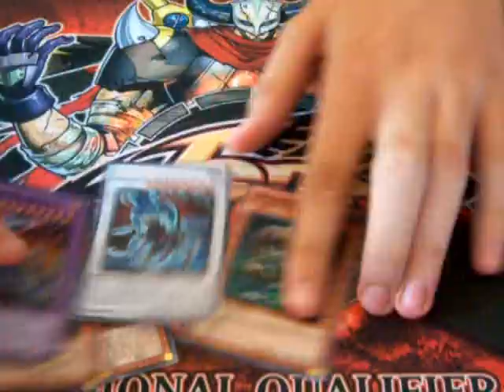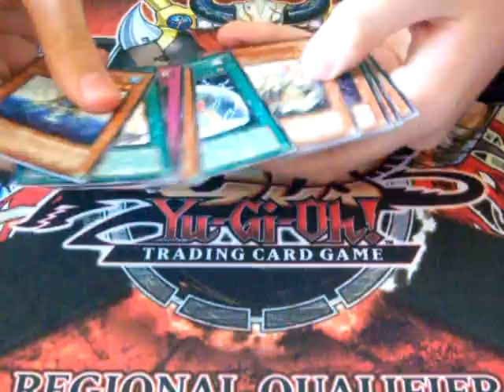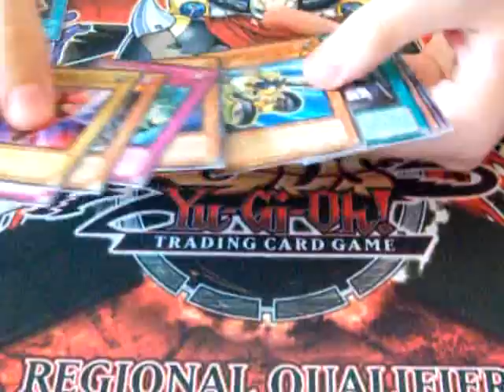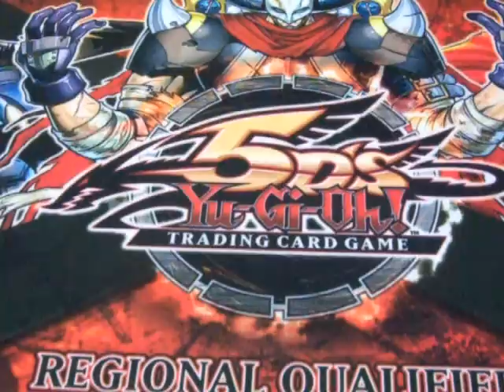Black-Winged Dragon Tin Opening.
I am Opening a Black-Winged Dragon Tin, I didn't like the pulls but it's ok. Have Fun also xD